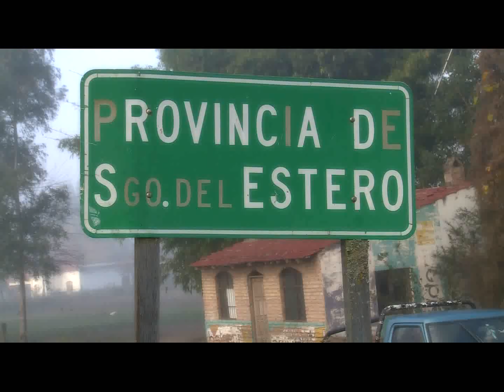Infancias en sus contextos - Guampacha // Proyectos 2014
En la localidad de Guampacha en Santiago del Estero, viven  200 familias que se dedican en su mayoría a la cría de animales y la siembra. Viajamos con Julián Weich hasta allí, en donde UNICEF apoya la capacitación de referentes de la comunidad para que puedan conocer qué recursos tienen al alcance y cómo deben actuar en situaciones de vulneración de derechos de los chicos. Los talleres también son dirigidos a niños, niñas y adolescentes, para que ellos mismos sean los protagonistas del cambio y hagan valer sus derechos. Ya se realizaron 6 talleres de capacitación, se formó a un grupo de 20 adultos y participaron de los talleres más de 100 chicos y chicas.